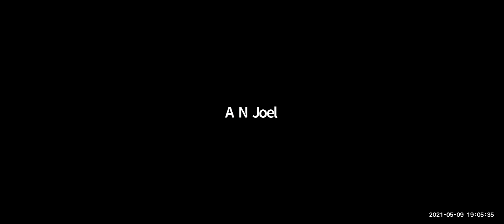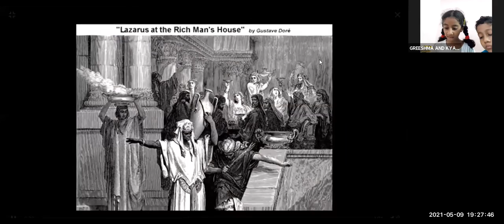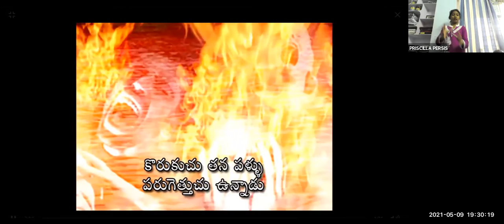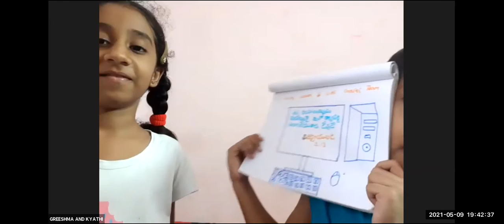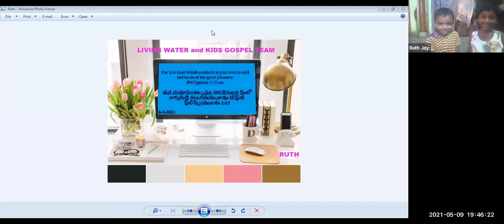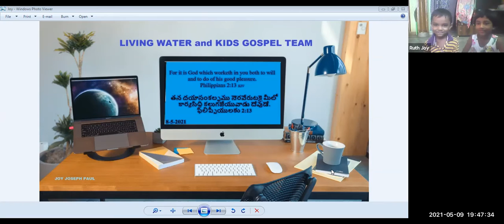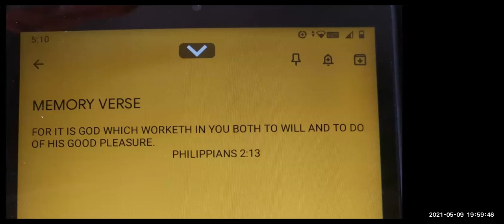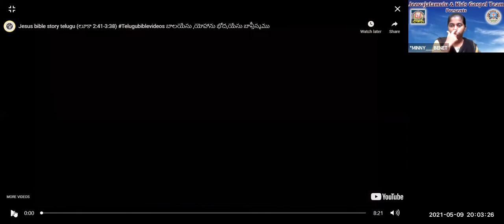LW & KGT CHILDREN CLUB~9th MAY 2021~DAY# 399~MOVIE DAY~